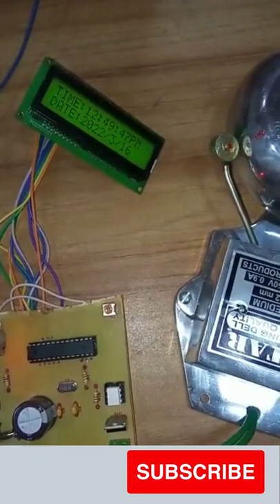School college bell project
If you see in this video I am sure you know how to make auto school college bell project .Hope you enjoyed this video.